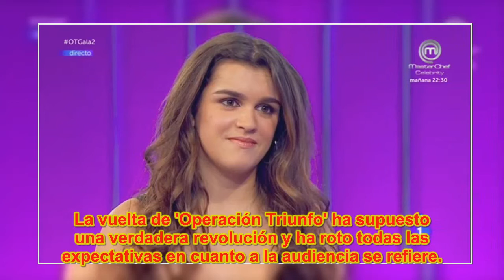La familia de Amaia ('OT 2017') está preocupada por su futuro tras la academia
La concursantes está siendo un verdadero descubrimiento para la audiencia y su familia parece estar bastante preocupada.